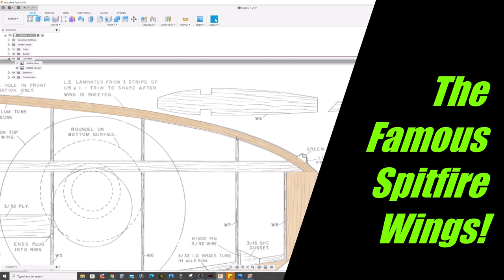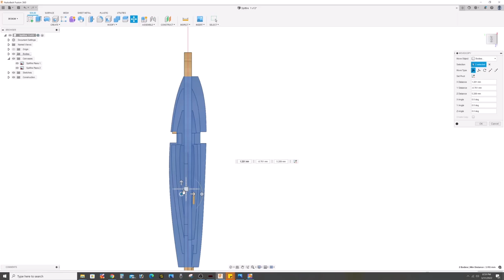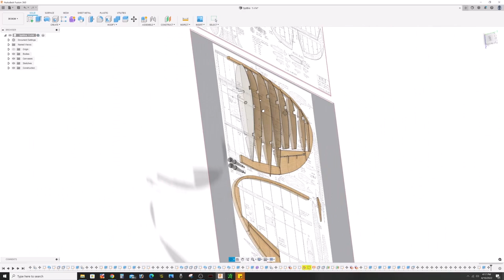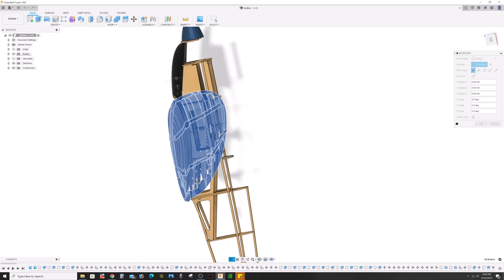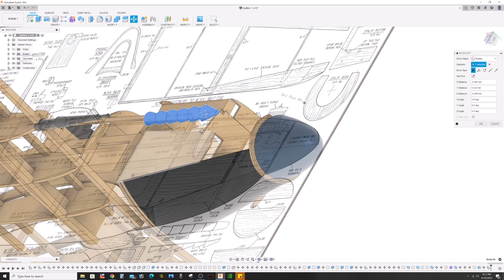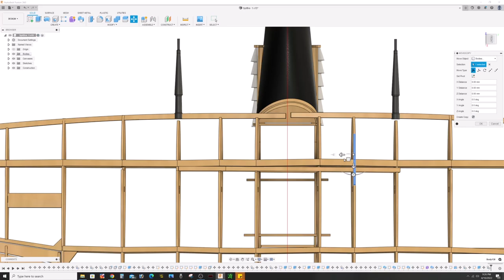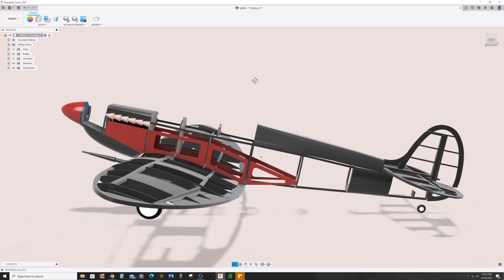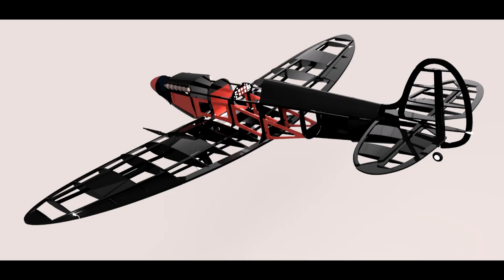Building A Spitfire IX RC Plane Using Fusion 360 Pt 3 (Final Assembly)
This is the final installment of my Spitfire IX RC plane build in Fusion 360.  This was a fun but long build but turned out great and was well worth the hours put in.  Hope you enjoyed watching as much as I enjoyed building it!

Plans by George Harris.

I've got a couple of kits I've been itching to try out.